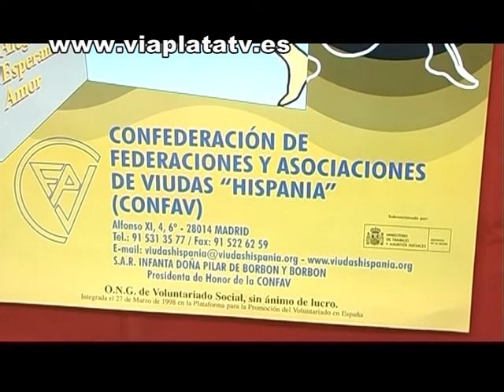noticia Plasencia 28 05 12 Convivencia de la XL Asamblea de la CONFAV